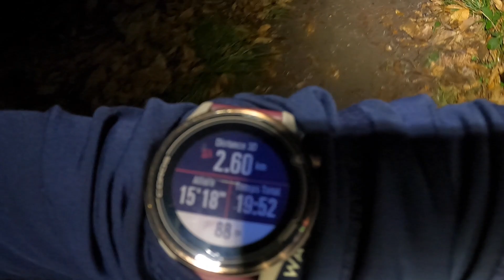NIGHTCROSS 20K et 900D+, Le MAXICROSS DE BOUFFEMONT dans la nuit, la boue et la bonne humeur !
MAXICROSS DE BOUFFEMON - VERSION NIGHTCROSS 20K

Est-il possible de faire un trail de 20K avec pas loin de 1000 D+ en region parisienne ?

Enjoy !!!A bientôt les amis !

Team Ruban Bleu